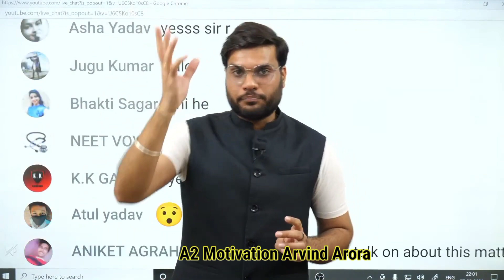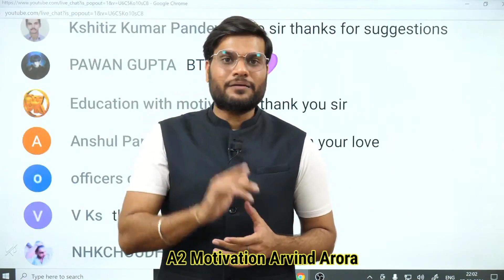👉 Nisha Guragain वायरल Video पूरी सच्चाई 😱 || By A2 Motivation